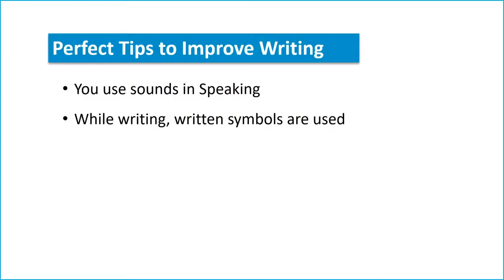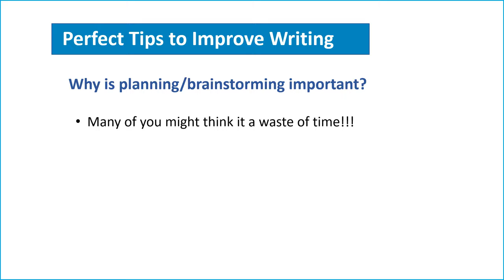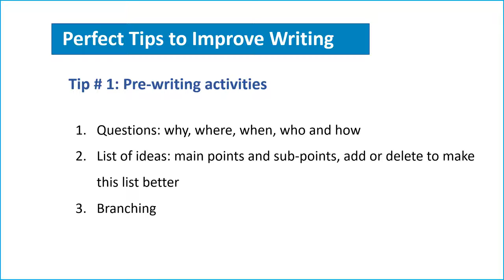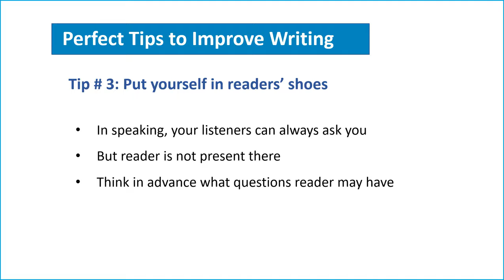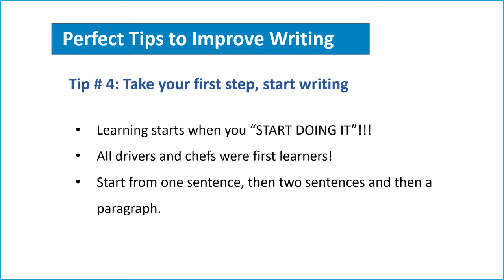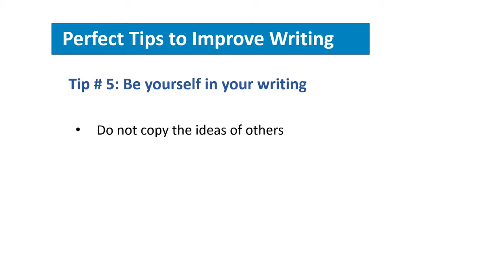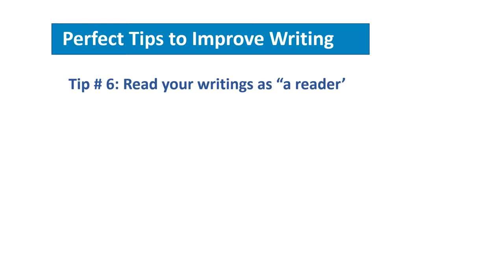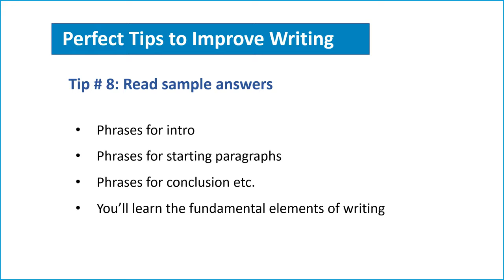Writing is way easier than you think 8 great tips to improve writing a just a few days! 1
SACHET School of Languages.
First Floor, Al-Babar Center, F-8 Markaz Islamabad, Pakistan.